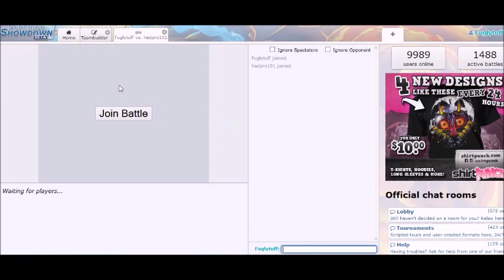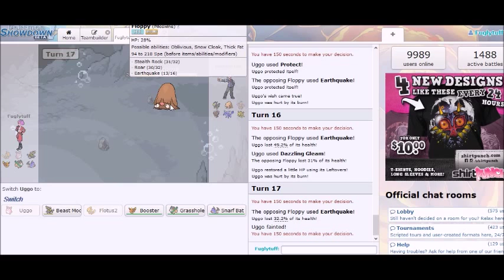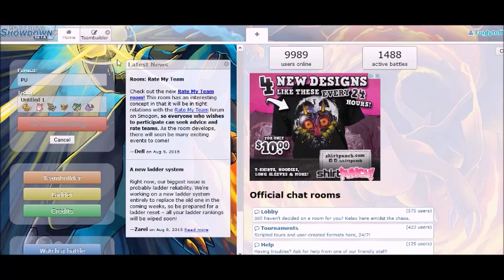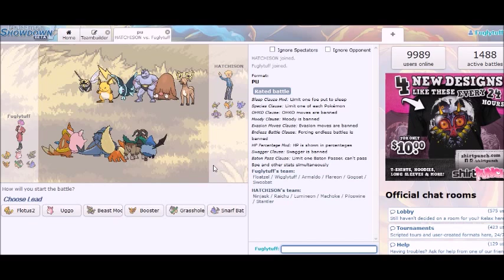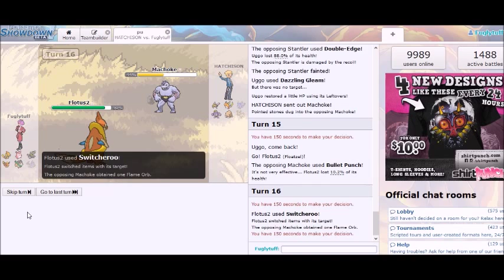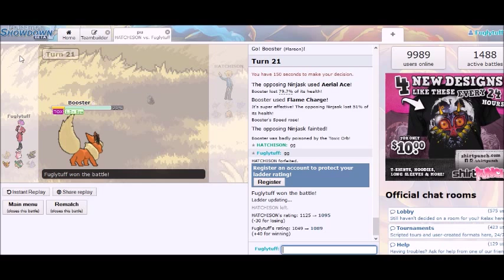WTF is Defensive Electabuzz? || DFC Showdown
Seriously? Who puts eviolite on Electabuzz??